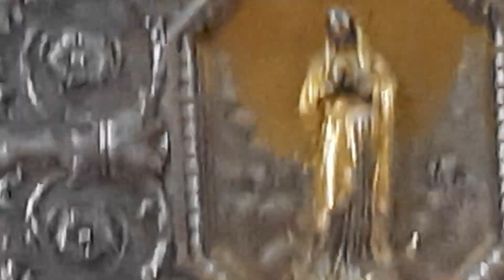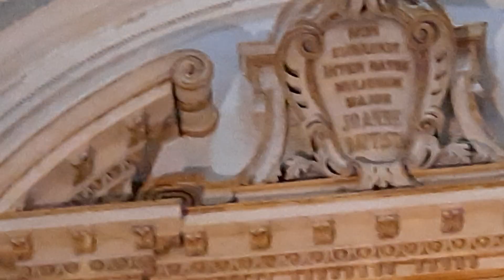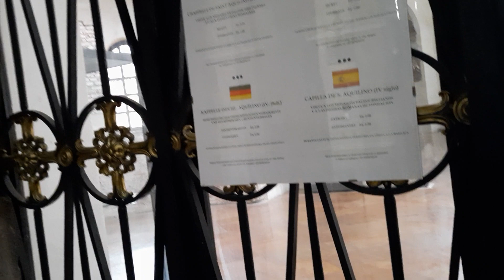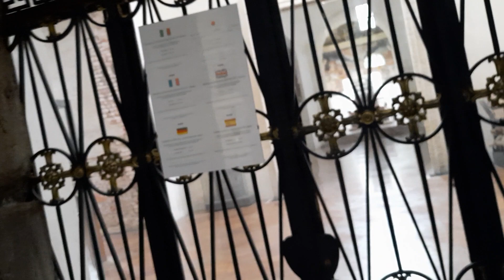Сильнейшая вибрация в затылке и чувство легкости в теле ,когда стояла под Куполом Главным Базилики